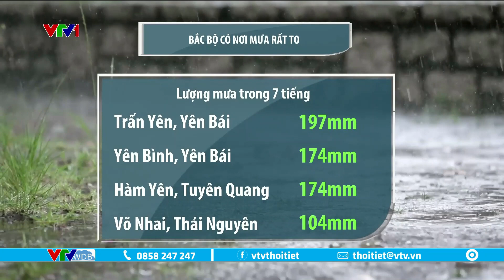Bão số 4 di chuyển chậm trên Biển Đông, cường độ cấp 13 giật cấp 15 | VTVWDB